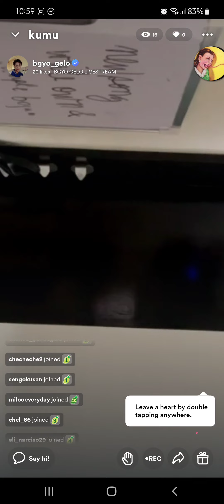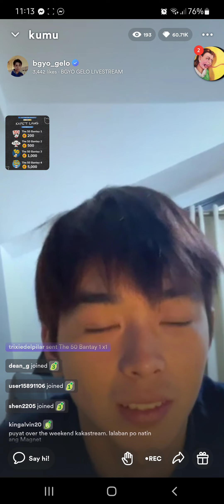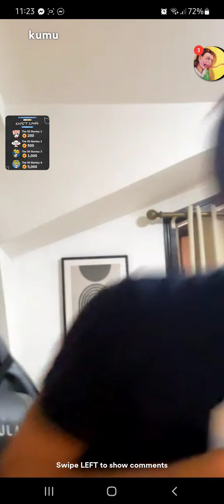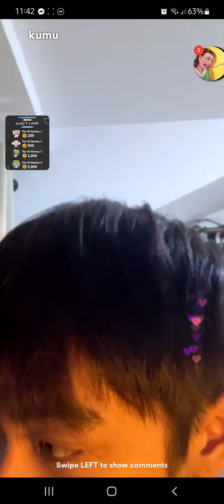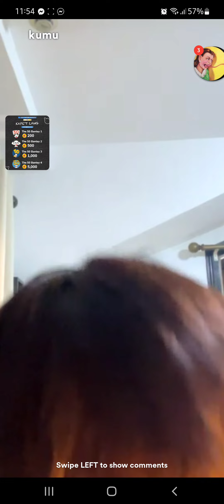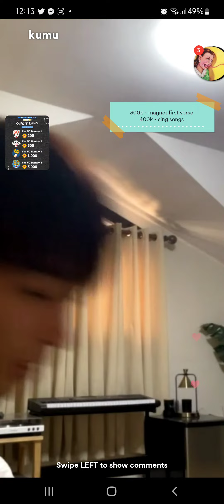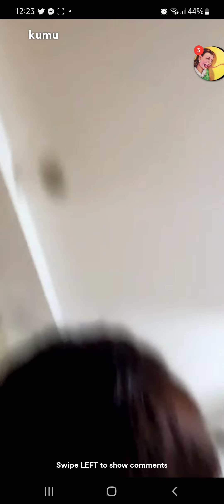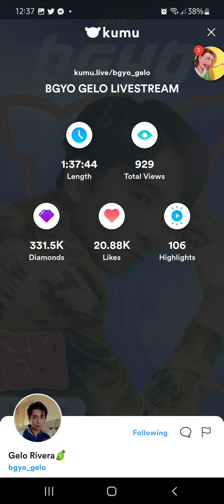BGYO Gelo Kumu Live 10.24.2022